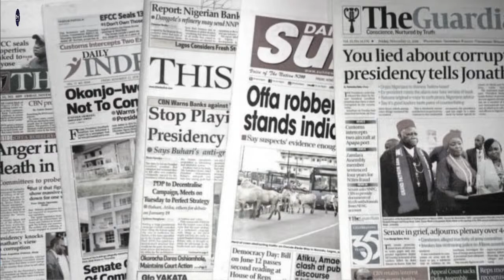Tribute to Peace Osigwe on Villa Square with Bunmi Oluwole Bade-adeniji, Meke Frank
Creative Nigeria
GUEST: DR SHAIBU HUSSEINI

THE SOUND OF LAGOS